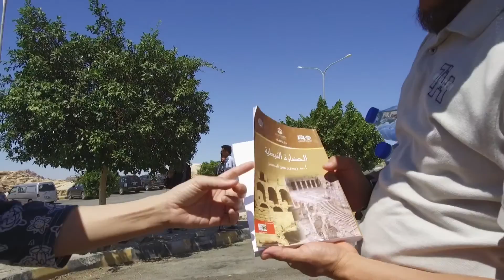Petra ,Jordan 2016